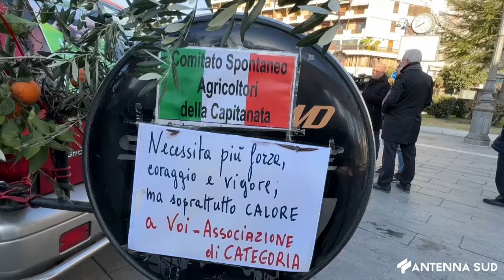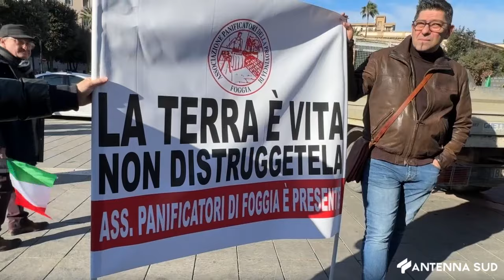08 FEBBRAIO 2024 - FOGGIA I CAVOLI NOSTRI SONO ANCHE VOSTRI CONTINUA LA PROTESTA DEGLI AGRICOLTORI